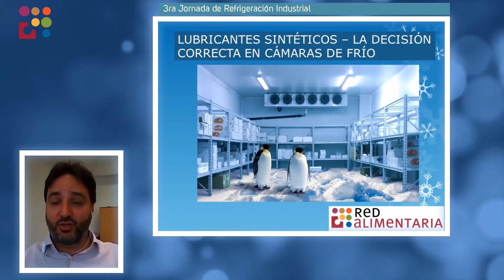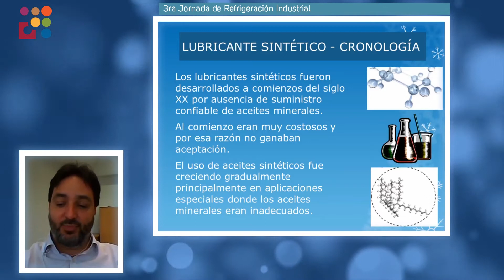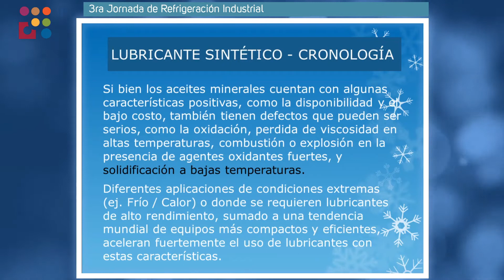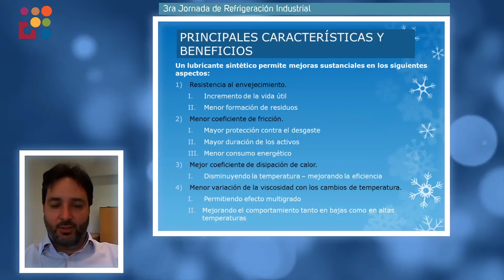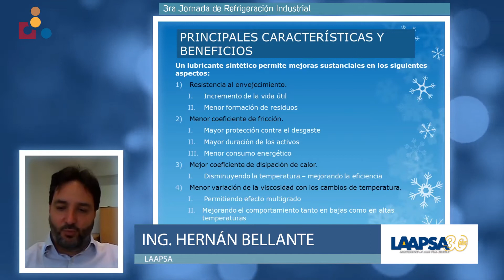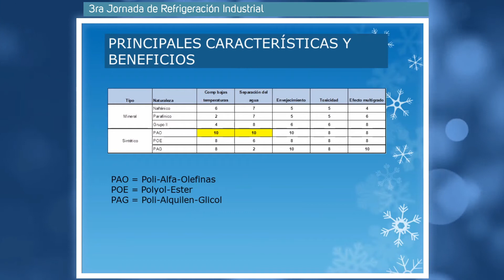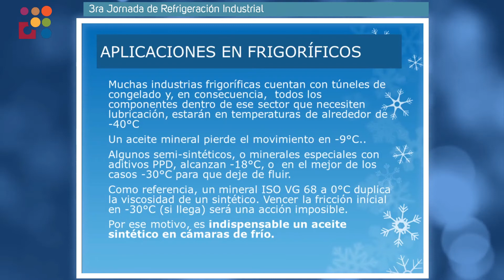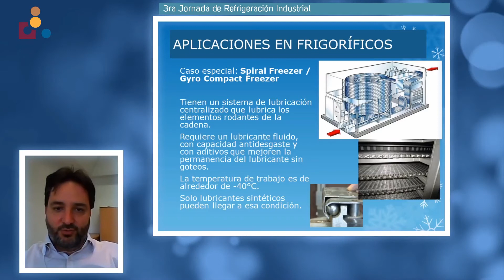3ra Ed. Curso Refrigeración Industrial: Lubricantes sintéticos, decisión correcta en cámaras de frío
“Lubricantes sintéticos, la decisión correcta en cámaras de frío”

El Ing. Hernán Bellante de LAAPSA Argentina, se refirió a los motivos y beneficios de utilizar lubricantes sintéticos en aplicaciones de muy bajas temperaturas.